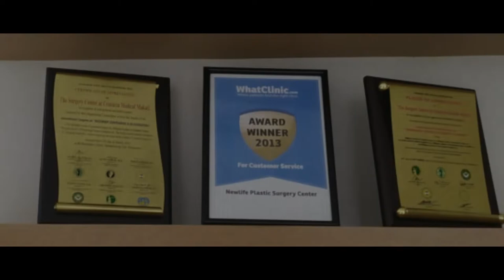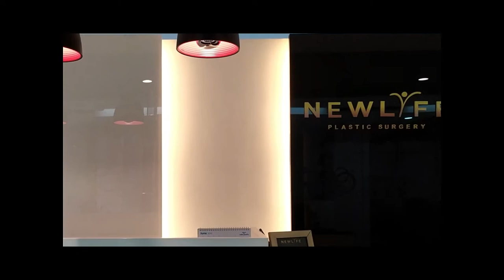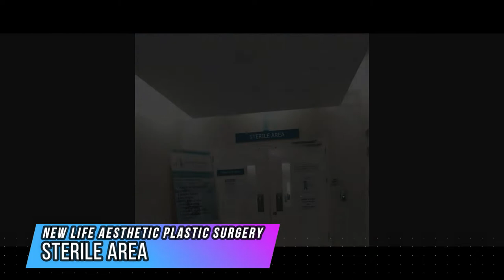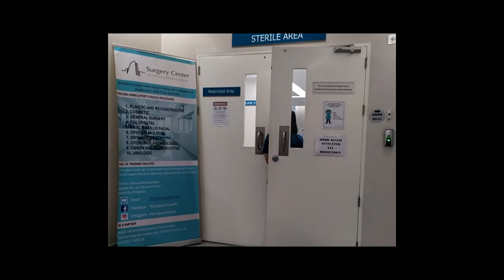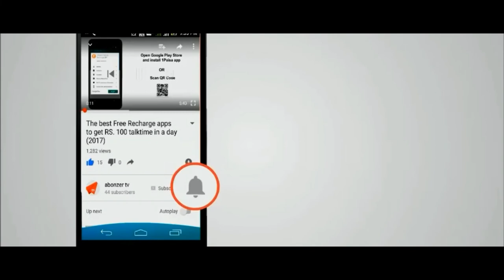THE SEARCH FOR NEWLIFE ANGELS IS ON!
NEWLIFE Aesthetic Plastic Surgery is searching for two NewlifeAngels to become ambassadors of the NewlifeAngelMovement.